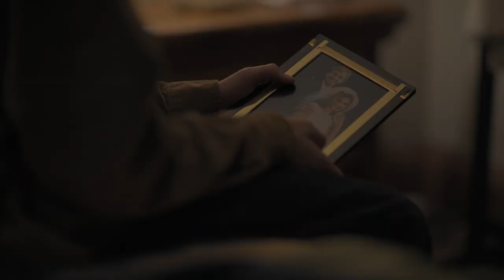Exclusive 'Our House' clip - Thomas Mann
A machine that can bring back dead loved ones seems like a great idea…until you unleash the wrong spirits. When his parents are killed in a car accident, science wiz Ethan (Thomas Mann) must leave behind college and his girlfriend (Nicola Peltz) to care for his younger brother and sister. By day, he juggles the responsibilities of raising two kids; by night, he tinkers in the garage on an invention he hopes will change the world: a machine that can generate wireless electricity. He gets more than he bargained for, however, when the device awakens the dead souls that haunt the house. As Ethan and his siblings attempt to make contact with their parents, a horrifying realization sets in: not all the spirits in their midst may be friendly. This hair-raising science-fiction ghost story is a nightmare journey into a past that refuses to stay dead and buried.

Our House premieres in select theaters and on VOD and digital platforms on July 27.